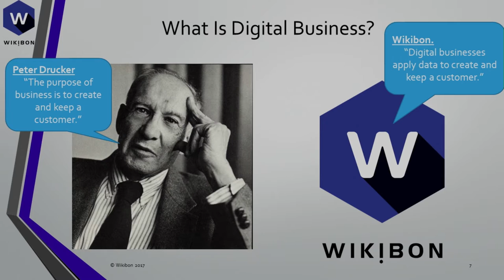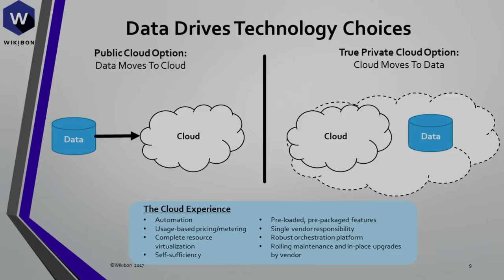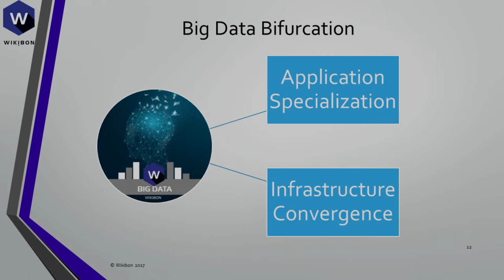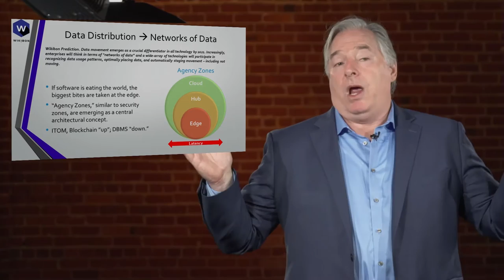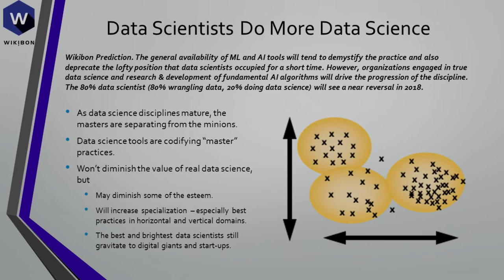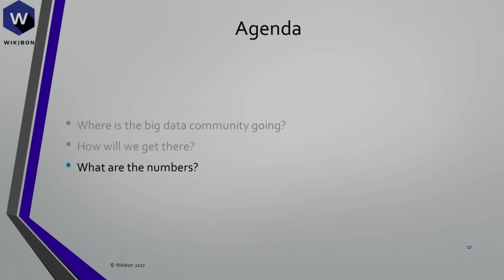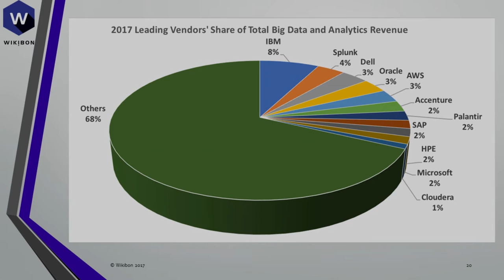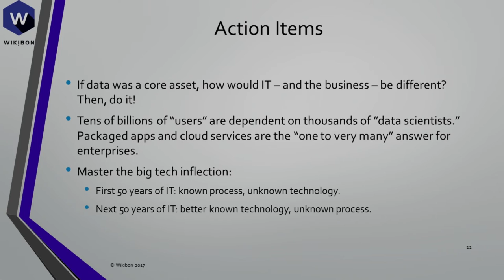Peter Burris Big Data Research Presentation | March 2018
For more content from Wikibon Chief Research Officer, Peter Burris, watch Wikibon Action Item: